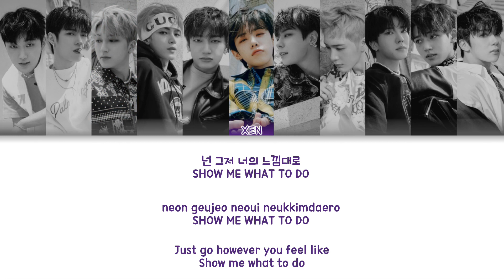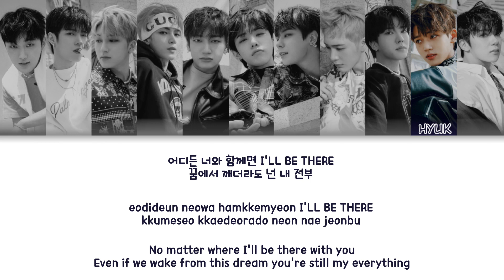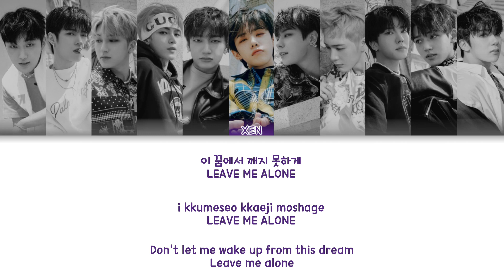OMEGA X(오메가엑스) - DANCE WITH U Color Coded Lyrics (han/rom/eng)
group: OMEGA X(오메가엑스)
album: 樂서(Story Written in Music)
members: Jaehan, Hwichan, Sebin, Hangyeom, Taedong, Xen, Jehyun, Kevin, Junghoon, Hyuk, Yechan
my bias: Jaehan

fonts used:
title:
members names: Clementine
lyrics: 210Hayanbunpil

Jaehan - Warm grey
Hwichan - Cold purple
Sebin - Baby blue
Hangyeom - Red
Taedong - Moss green
Xen - Purple
Jaehyun - Orange
Kevin - Pink
Junghoon - Green
Hyuk - Navy blue
Yechan - Warm purple